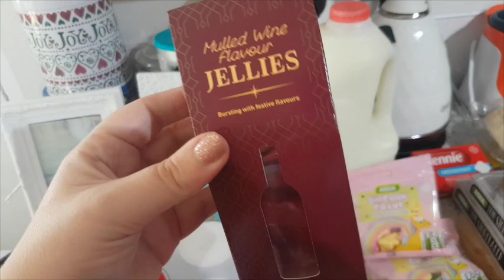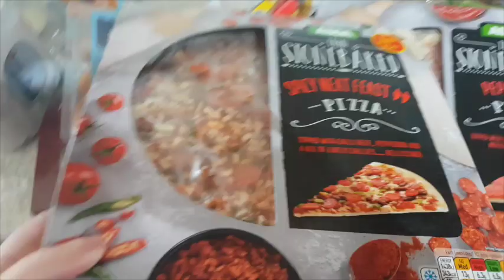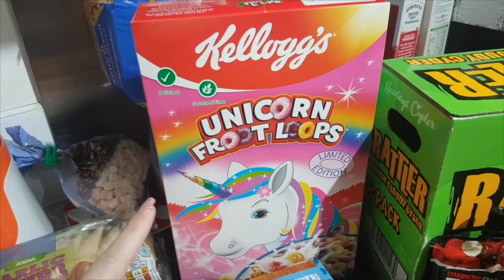ASDA Food Haul - Katy Beach